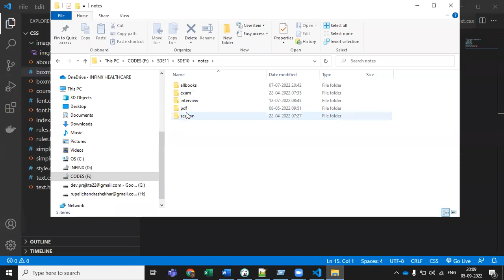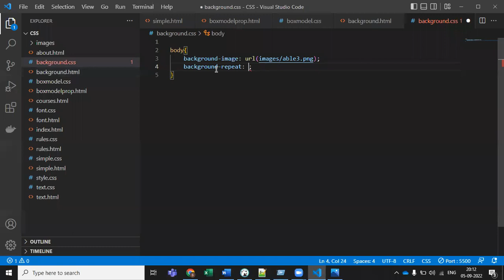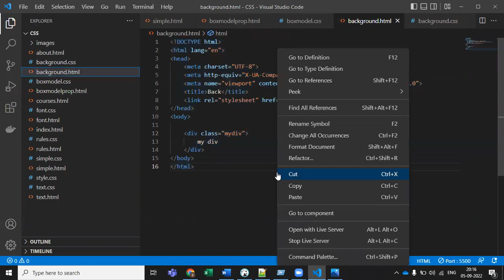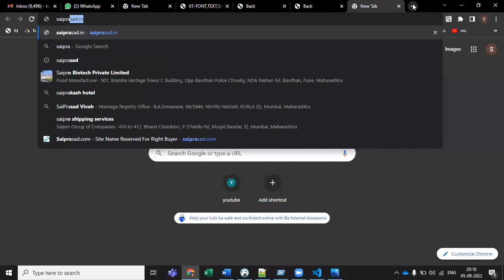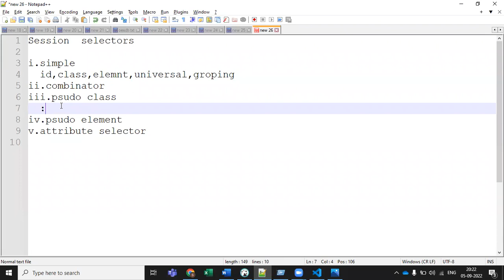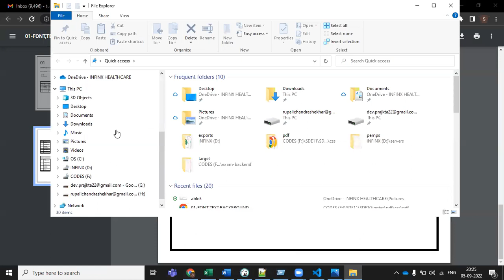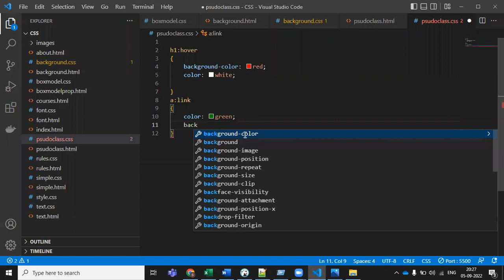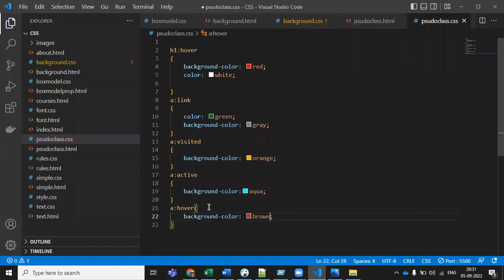CSS 05 BACKGROUND PSUDO